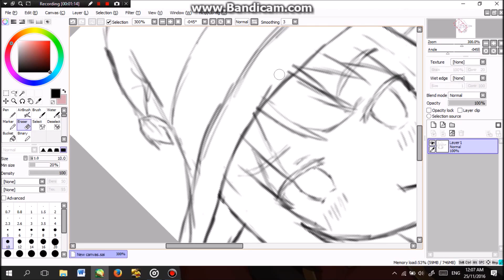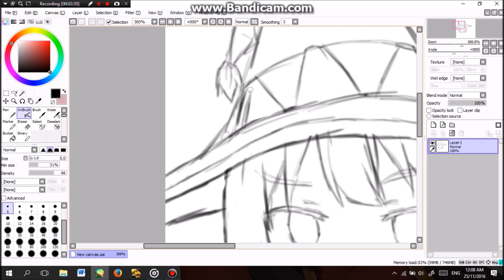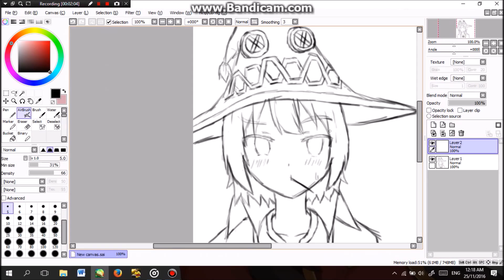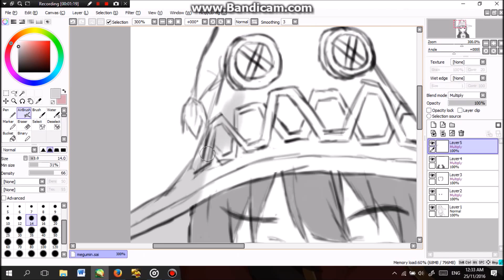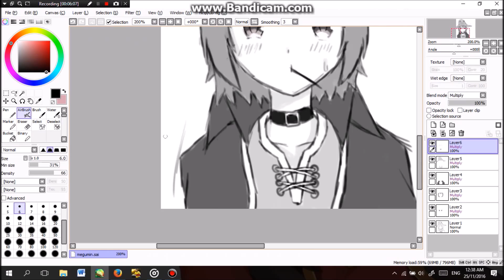megumin [Timelapse] black and white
i feel lazy to colour it.
song: konosuba ending